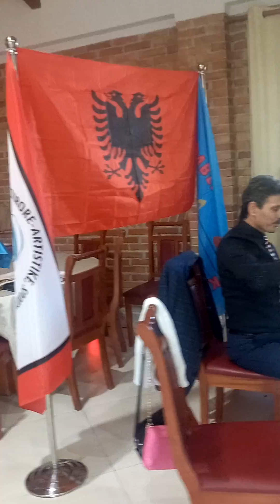gani cahani Drejtor i Ansamblit Q.K.A.S.NËNË TEREZA Aktivitetet vazhdojn